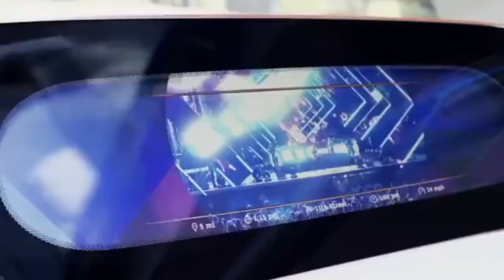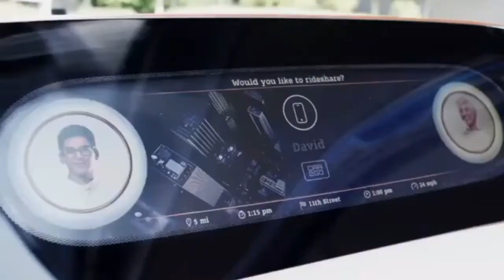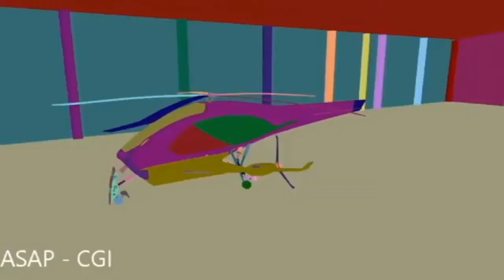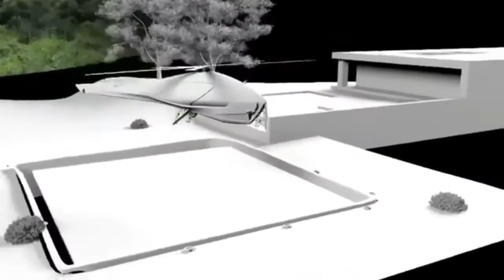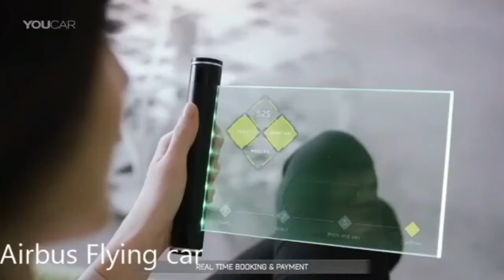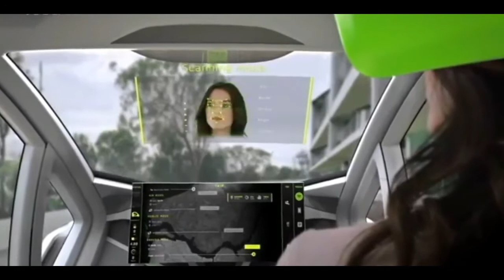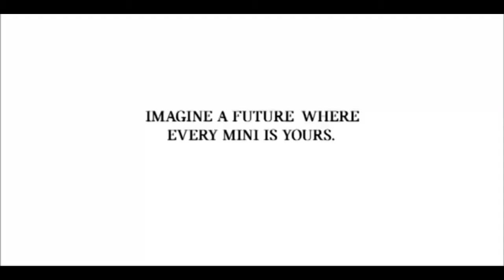Future Transport and Communication Model 2050 || Future Transportation Technology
The transportation system in the future will be entirely different from our current system. We will see flying cars, self-driving cars, passenger drones, hyper-loop one system that is projected to reach a top speed of 1,500 km/hour and with Starship and the Super Heavy Rocket, most journeys will taking less than 30 minutes, with access to anywhere in the world in an hour or less.

This channel may use some copyrighted materials without specific authorization of the owner but contents used here falls under the "Fair Use" Copyright Disclaimer under section 107 of the Copyright Act 1976, allowance is made for "fair use" for purposes such as criticism, comment, news reporting, teaching, scholarship, and research.